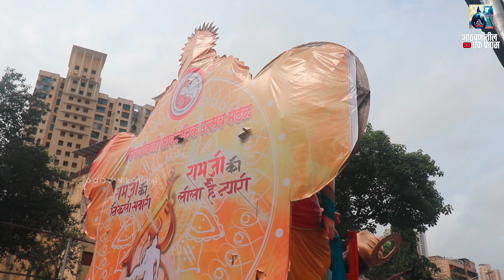Chinchpokali Cha Chintamani Maha Aagman 2023😍 | Don't MISS IT | Mumbai Ganpati Aagman 2023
Chinchpokali Cha Chintamani Aagman 2023😍 | Don't MISS IT | Mumbai Ganpati Aagman 2023